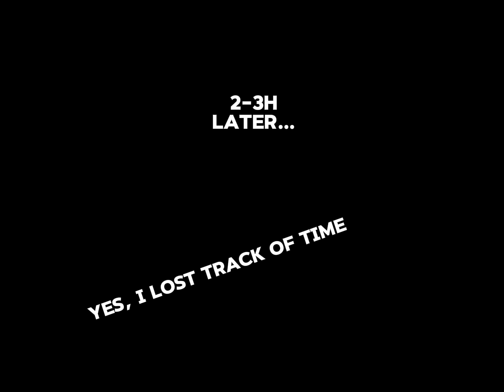Breaking the most kills ever gotten in dog battles!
So it went on a little something like:I had a friend he kept developing on the game it grew then updated stopped then the game was discontinued and my friend went to join dog battles so I decided to join too.